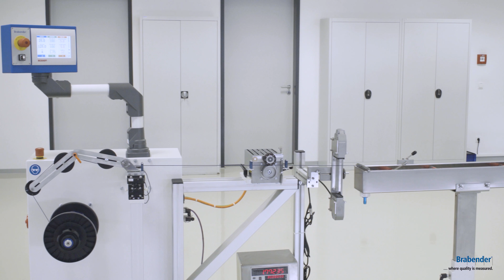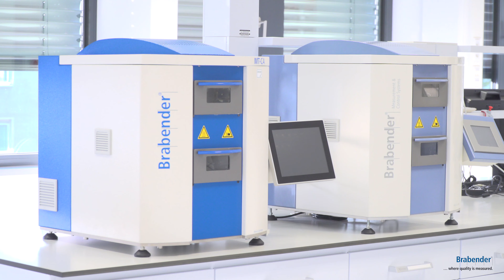Application Lab Food & Feed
Telefon: 0163/1467321

Kamera: Julian Orschler -
Blue Pirates Cinema - BP-Cinema
iPhone 11 , Sony FS5 , DJI Ronin M , DJI Mavic Pro, GoPro 7
Schnitt: Julian Orschler